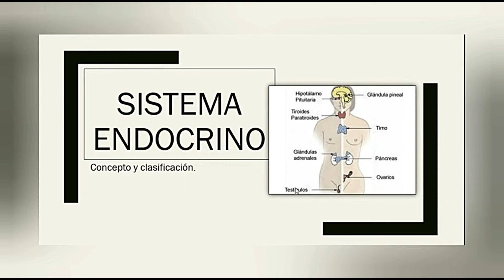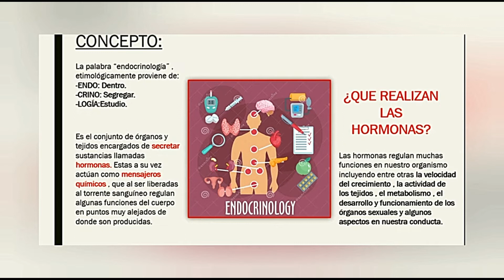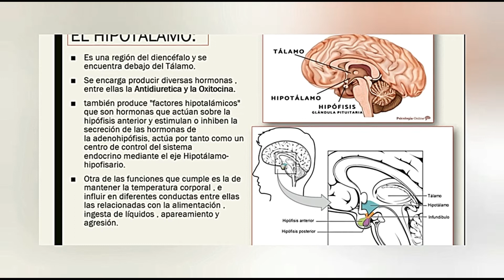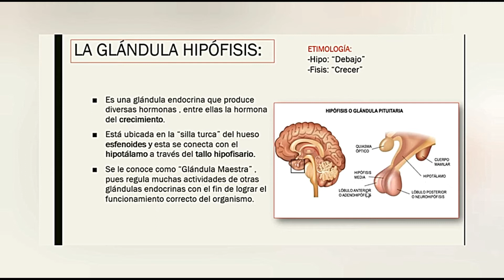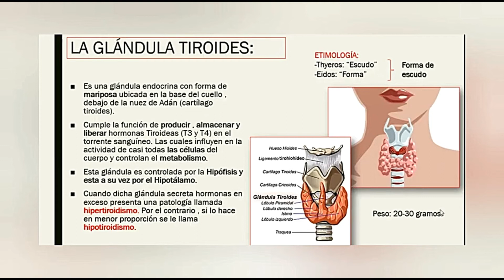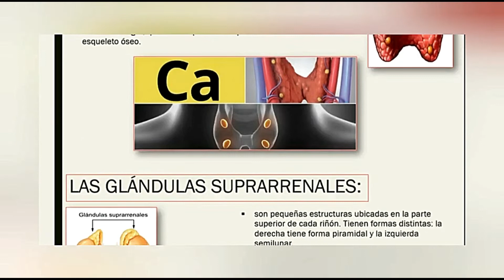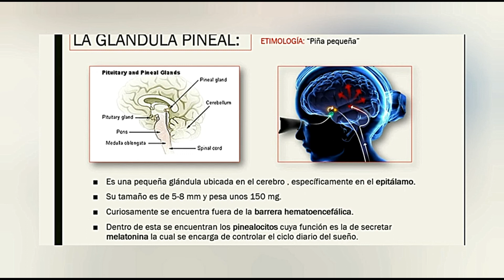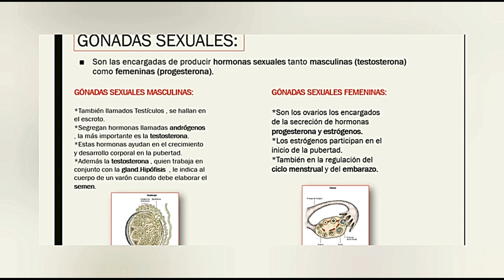Lo Esencial del Sistema Endocrino en 11 minutos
Hola, hoy les comparto un poco del tema de "Sistema Endocrino".

"Sistema Endocrino: Breve Guía para Entender su Funcionamiento"
"Descifrando el Sistema Endocrino: Explicación Clara y Concisa"
"Todo sobre el Sistema Endocrino en Pocos Minutos"
"Sistema Endocrino: Explicación Rápida y Fácil de Comprender"
"Entendiendo el Sistema Endocrino: Explicación Directa y Sencilla"
"Lo Esencial del Sistema Endocrino: Breve Introducción al Tema"

►► ÍNDICE:
0:00 Intro
0:48 Definición y Etimología
1:53 Hipotálamo
3:29 Glándula Hipófisis
4:41 Glándula Tiroides
6:56 Glándula Paratiroides
7:55 Glándula Suprarrenal
8:57 Glándula Pineal
9:47 Glándulas Sexuales
11:30 Agradecimiento